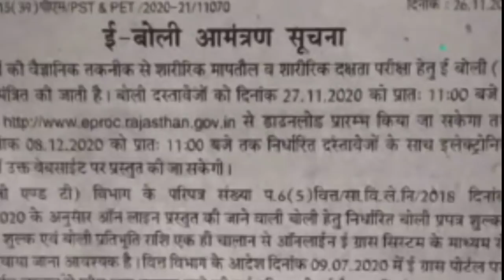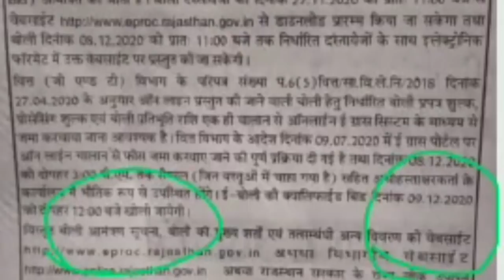राजस्थान पुलिस कटऑफ 2020/ राजस्थान पुलिस फिजिकल टेंडर जानिए रामनिवास चौधरी द्वारा/ कितनी रहेगी मेरिट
By study  टेलीग्राम चैनल के दिए गए लिंक को क्लिक कर Join करें I
By Study app  के दिए गए लिंक को क्लिक कर डाउनलोड करें
Keep learning, keep growing.

विद्यार्थियों के हित को देखते हुए BY STUDY के यूट्यूब चैनल पर प्रतिदिन प्रतियोगी परीक्षाओं के लिए महत्वपूर्ण विषयों, टॉपिक्स एवं नये–नये पहलूओं पर लाइव कक्षाएँ चल रही हैं और आगे भी चलती रहेगी। BY STUDY का लक्ष्य है आपकी उम्मीदों पर खरा उतरना। आपके स्नेह, सकारात्मक कमेंट,  BY STUDY प्रति आपके विश्वास से ज्ञात होता है कि BY STUDY का यूट्यूब चैनल आपकी उम्मीदों पर खरा उतरा हैं। अब ऐसा प्रतीत हो रहा हैं कि BY STUDY का यूट्यूब चैनल आपकी प्रतियोगी परीक्षाओं की तैयारी का एक विश्वसनीय स्त्रोत बन चुका हैं। हमारा प्रयास रहेगा कि सभी प्रतियोगी परीक्षाओं के लिए BY STUDY यूट्यूब चैनल मील का पत्थर साबित हो तो जुडे रहिए BU STUDY के साथ एवं सीखते रहिए। REET L-1 पर्यावरण अध्ययन By Bharat Sir

भारत का इतिहास By Pawan Sir

Maths class by Dinesh